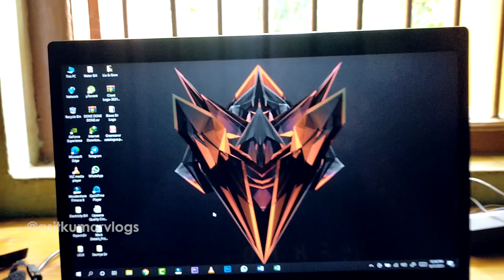Beware of Fraud Sellers ⚠️ |ଠକ ବ୍ୟବସାୟୀ ଙ୍କ ଠାରୁ ଦୂରେଇ ରୁହନ୍ତୁ 😡| Asit Kumar Vlogs | Odia Vlogs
This video is about temple visit to Biswanath Temple on occasion of "Kanya Sankranti" & small discussion of fraud sellers how they cheat customers.

Please Give Suggestions- How To Make Videos Better.

👉 ବହୁତ ଦିନ ପରେ ଅଫିସ ଗଲି । Office After 1.5 Years | ସବୁ ବେଳେ ଟ୍ରାଫିକ ନିୟମ ମାନନ୍ତୁ । Odia Vlog - 19

👉 Morning Breakfast Hunt | Maa Damunei Temple Visit | ସକାଳ ଜଳଖିଆ ଓ ମନ୍ଦିର ବୁଲା |Odia Vlog | Daily Vlog